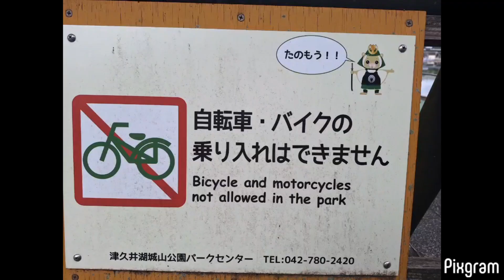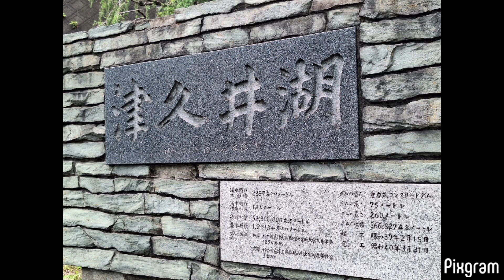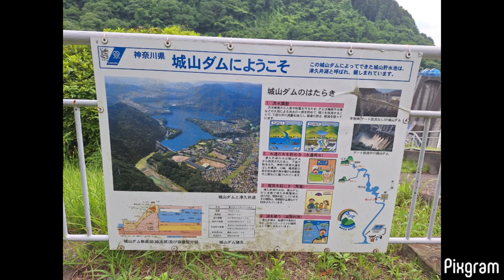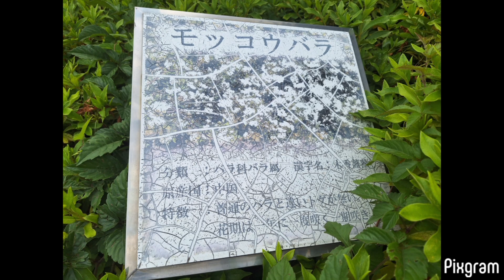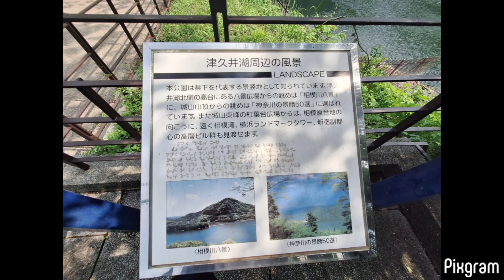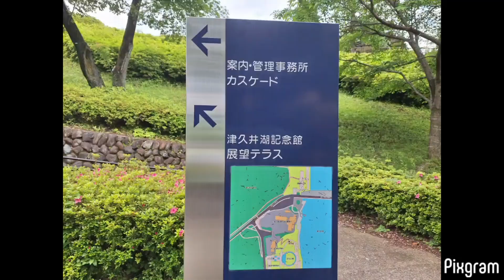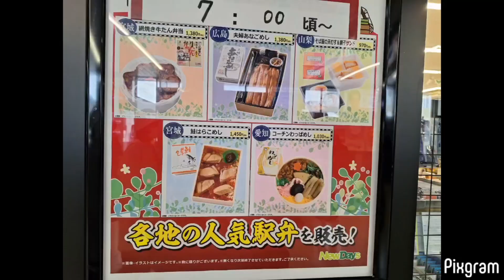後）津久井湖・城山ダムから 展望台 津久井湖城山公園 水の苑地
2024年5月21日
0:00 津久井湖 0:06 飛ぶ鳥 0:16 津久井湖城山公園のキャラクターが「武者サビ君」といい、城の歴史と山に生息するムササビからイメージ 0:24 城山大橋 の右側は城山ダム　0:24 神奈中バス 0:25 城山大橋 歩道はこちら側のみ、交通量多いので　雨の日は水溜りの水が掛かって大変かも。0:34 それっぽくなってきた
0:42 城山ダム 0:44 絶景 0:59 城山ダム展望台 後で行きます　1:01 しらとり✨ 1:15 良いね 1:28 津久井湖城山公園 水の苑地 後で行きます。1:30 城山 1:50 良いね 1:58 バス 津久井街道　エモい 2:34 千葉県の大滝湖（高滝ダム、養老川）も流木多かった 2:40 左上は 相模川水系ダム管理事務所　右は高校　3:14 城山ダム流芥陸揚施設 3:17 津久井湖記念碑 3:19 水利使用
国土交通省　ダム活 で地域活性化 3:27 津久井湖記念碑 3:29 ヤシの木広場 3:36 城山ダム展望台 3:40 をを！3:41 一望 4:17
4:22 ダム＆湖♪ 4:25 見事◎ 4:37 良いねぇ✨ 4:48　これも良いなぁ 5:06 後からライダーやサラリーマンが来たので退散。5:11 エモい 5:20 津久井湖記念館へ
5:21 バス 5:26　白鳥さんが陸にいる　5:28 休館›‹ 5:29 津久井城の 御城印 5:30 ダムカード
5:34 映え TSUKU"I"KO 5:36 地図 5:37　平日の午後2時ごろ、めぼしい物は売り切れ。5:40 この日は噴水が出て無かった。5:42 ネクターで糖分補給 5:50 自撮り台◎ 5:52 人間がI になるんだ＾＾
6:03 湖畔テラス 6:05 良いね 6:20　この鳥達に逢える 6:20 魚　貸しボート屋があり、ブラックバスが釣れるらしい。6:22 マムシ注意　暑いので蚊みたいな小虫は飛んでいた 6:40 ボート　と小鳥の美声 7:08 バブル崩壊 3:24 津久井鳥獣保護区　神奈川県でも山梨県が近いんだ 7:26 蝶が飛んでいたのに撮れてないｗ 7:42 ルピナス 7:45 帰ります 7:47 鳥屋川尻線　この先は高尾山の東側へ。
7:51　バス停 7:52　車窓から 7:59 神奈川県企業庁 谷ケ原浄水場　全然見えない 8:06 バス
8:11 向こう側の歩道橋から左は 川尻石器時代遺跡 8:15 久保沢交差点　ここからバスに乗った。
2人目の運転士さん、有難う御座いました　行って良かったです✨ 8:18　🍶
8:22 東原宿交差点　以前ここを直進し原宿公園に行きました。8:29
8:29 運転士さんの放送 8:51 上は 東京環状 8:53 横浜線 橋本大鷲神社　スマホは東向き　線路の先が橋本駅 9:09 元橋本交差点 9:12　香福寺前交差点 9:14 ›宮ヶ瀬ダムは、東京都心から約50キロ、横浜や川崎の市街地から約40キロという近さの場所にある、首都圏最大級のダム@愛川町　 　　津久井湖の南西 9:15 橋本駅　運転士さんの放送 9:18　北口バスターミナル 9:25　良いな
9:26 SC相模原　⚽　 9:29　スイッチを消したつもりで残っていたｗ 9:32 京王線？駅　9:44 アルゼンチンな辛口ソースでまいう✨　御飯が並盛では足りなかった＾＾

前）津久井湖・城山ダムへ　相模原市 津久井湖城山公園 花の苑地